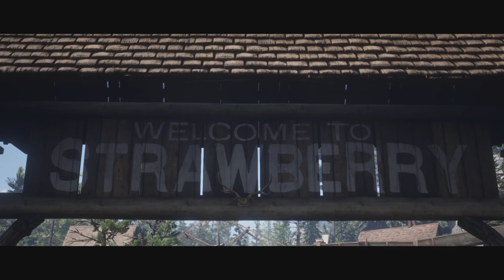RED DEAD REDEMPTION 2 EPILOGUE PART 2- Defending Pronghorn Ranch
g'day, guys. I've decided to go back to some of my all-time favourite games. ik these games are fairly old, and I'm glad people have been enjoying them. I can't wait for new games and new DLC for games I've already started

I'm gonna be doing more games Mass Effect 2 & 3, then I'll do rdr2 and maybe witcher 3 unless Spider-man 2 DLC comes out before then or Star Wars Outlaws Hope you enjoy my videos

so in this video, we must defend pronghorn ranch, but that does put a strain on the relationship. i kinda hate Abigail

Red Dead Redemption is a 2018 action-adventure game developed and published by Rockstar Games. The game is the third entry in the Red Dead series and a prequel to the 2010 game Red Dead Redemption. The story is set in a fictionalized representation of the United States in 1899 and follows the exploits of Arthur Morgan, an outlaw and member of the Van der Linde gang, who must deal with the decline of the Wild West while attempting to survive against government forces, rival gangs, and other adversaries. The game is presented through first- and third-person perspectives, and the player may freely roam in its interactive open world. Gameplay elements include shootouts, robberies, hunting, horseback riding, interacting with non-player characters, and maintaining the character's honour rating through moral choices and deeds. A bounty system governs the response of law enforcement and bounty hunters to crimes committed by the player.